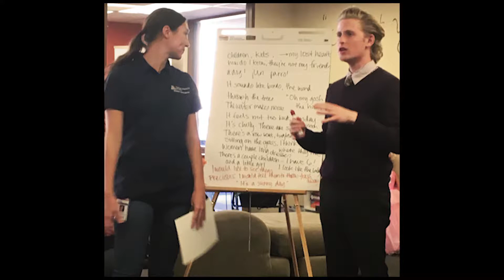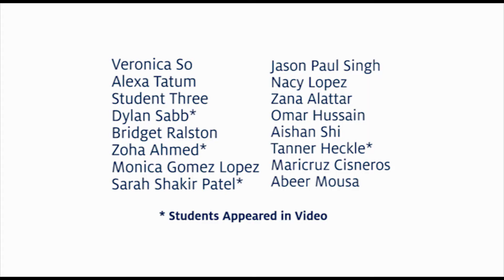Art and Medicine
We are excited to announce that in July 2016, we launched the The Art and Medicine Program at the University Of Arizona College Of Medicine – Phoenix and the Alzheimer’s Poetry Project (APP), based in Brooklyn, New York, provided a series of participatory arts training workshops for medical students to use creativity with elder patients. We developed a medical student curriculum entitled, “Creativity in Elder Care,” for the Art in Medicine program. The program is now in its third year.

The workshops were co-taught by Gary Glazner, founder and Executive Director of the APP, and Cynthia A. Standley, PhD, professor in the Department of Bioethics and Medical Humanism at the University of Arizona College of Medicine – Phoenix.